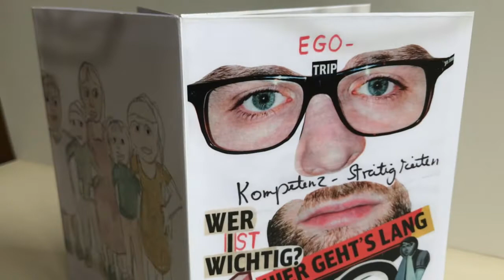Workshop Results: How can we Cooperate?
“How can we cooperate?”
By Penelope Richardson

As part of the Mycelia Project, artist, Penelope Richardson did an online workshop exploring the idea of collaboration with the title “How can we cooperate?”. The focus of this ambitious and experimental workshop was to discuss the ins and outs of collaboration, visualize it and to create a one-page artists book together.

Togetherness online. How can we physically collaborate in digital space? Does everybody have to contribute to make it a real collaboration?

Is the amount of fun experienced a measure of success? Is collaboration always better than the sum of its parts?

Interaction, learning together and from each other is an imporant part of the cooperative process. Everybody brings their separate strengths to the table.

Everybody plays a role.

But it can be that things fall through the gaps in the collaborative process. Certain choices need to be made, so it may be that some proposals get discarded. But would including these ideas have changed the result?

In this project all the ideas were incorporated to allow multiple outcomes. The visual ideas are shuffled and sorted across the pages of each artists book. Therefore, each book gives a different interpretation of the process of collaboration. Contrasts, conflicts and concilliations can be seen side-by-side.

It is clear the social aspect is an important essence of collaboration along with working together and having fun together in the process!